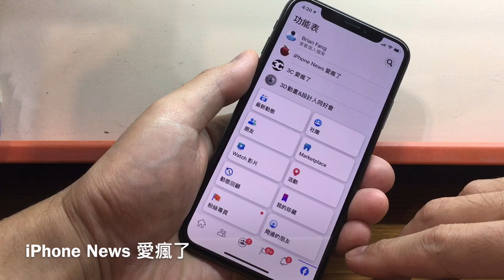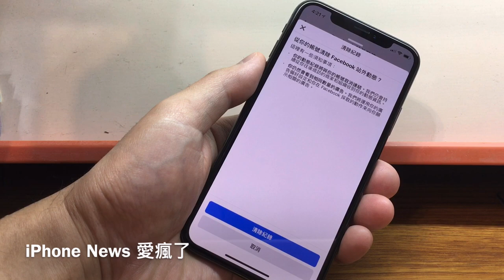如何清除 Facebook 站外動態紀錄，保護個人隱私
How to clear Facebook off-site activity records to protect your privacy.

在這個瘋狂的數位世界裡，保護自己的隱私是非常重要的！讓我們來看看如何清除 Facebook 站外動態紀錄，保護個人隱私。
這個影片將以輕鬆有趣的方式告訴你如何刪除不需要的紀錄，讓您的隱私保護到位！在完成本影片後，您將能夠安心享受 Facebook 的網路生活！

《千萬別讓這 9 種人加入你的 Facebook 社團》